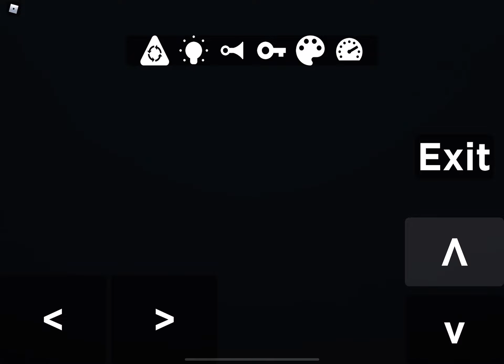Last video (not uploading for 2 days I’m sorry)